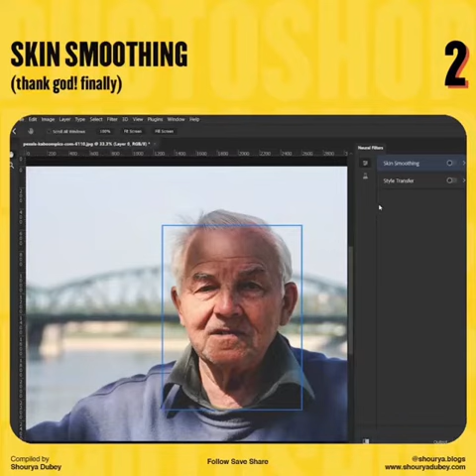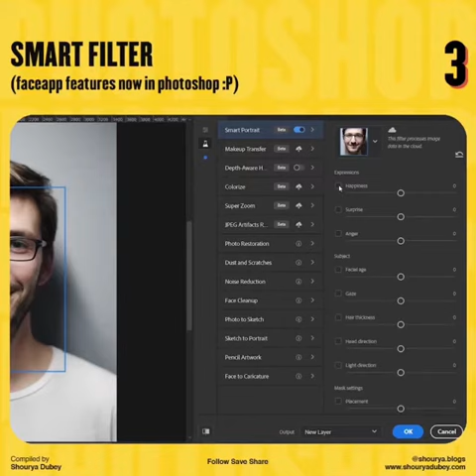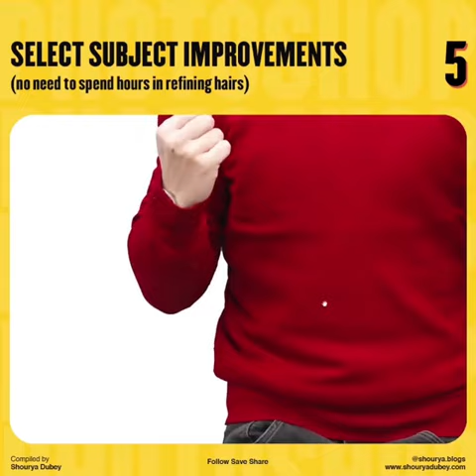Top 5 Features Adobe Photoshop 2021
If you want a quick preview of all Photoshop has to offer for 2021, we recommend watching this video from Nxvel Graphics where i breaks down the key features in 2 minutes.

Photoshop 2021 is a big, ambitious update, packed with automated features, AI-enabled retouching filters, and time-saving innovations.

hope you liked this video and helpful for you, please share this if you like.